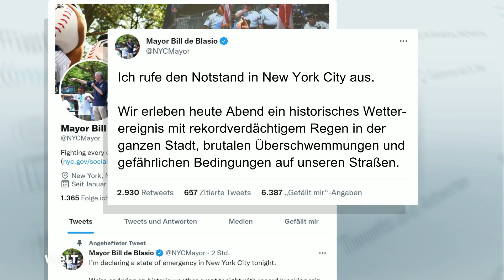HURRIKAN "IDA" TRIFFT NEW YORK: Rekord-Regenfälle überfluten New Yorker U-Bahn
Hurrikan „Ida“ zieht über Teile der USA und erreicht nun New York. Starke Regenfälle überfluten die U-Bahntunnel, die Bahnen fahren nicht mehr. Auch New Jersey wurde zuvor von der Wucht des Sturms getroffen.